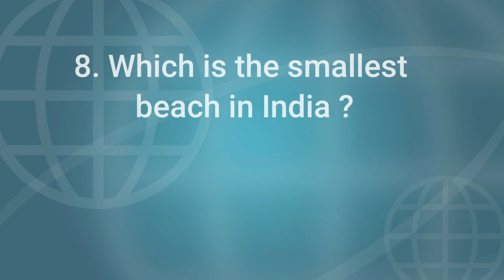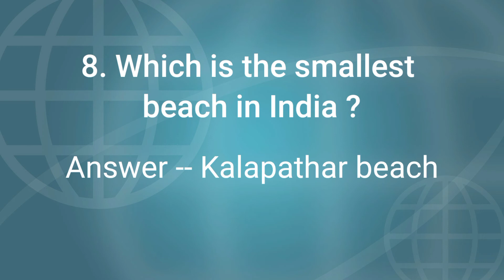Biggest And Smallest things in India || GK Questions with answers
Hello guys,

In this video I have shared 10 Biggest and Smallest Things In India. Hope you guys will like it.